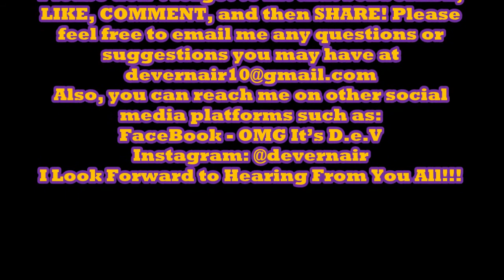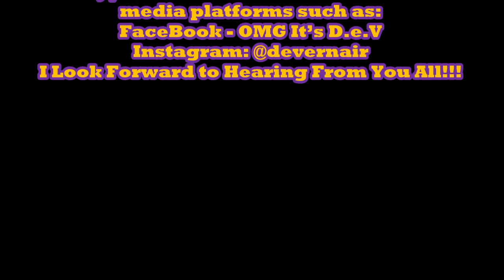Talks About His Thoughts on the Johnny Depp and Amber Heard Trial